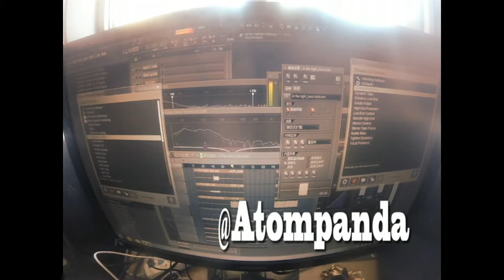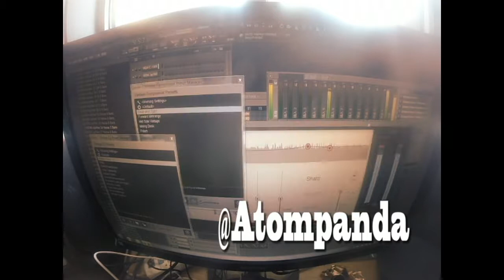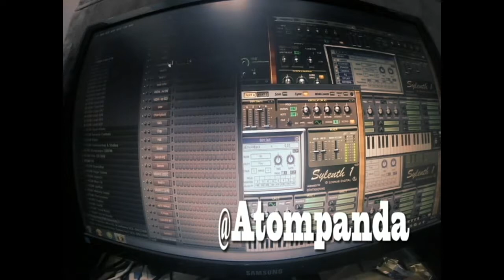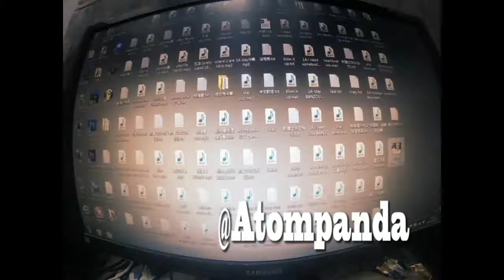Lady GaGa - Million Reasons(Atom Panda Remix)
Atom Panda here from China ！I'll be remixing hit songs from the Billboard Top 100 every day on my channel !